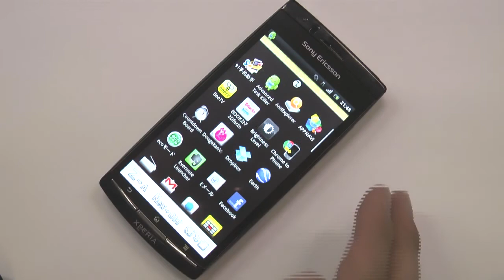【きせかえtouch】和柄装飾「風神雷神」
和の極み。風神雷神ｶｽﾀﾑ!!強烈なｲﾝﾊﾟｸﾄに脱帽...守られてる感じがたまらない!!

ダウンロードはきせかえtouch配信サイト「mydroid」から！